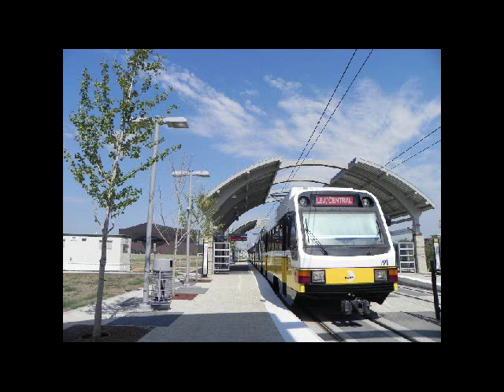Dallas Area Rapid Transit | DART Light Rail Compilation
Here's some of my footage of the extensive Dallas Area Rapid Transit light rail system, the largest light rail system in the United States, with route miles totalling nearly 80 miles, which should increase to about 90 miles by the end of 2012 (with the Blue Line extention to Rowlett and the Orange Line extension to Belt Line in Irving).  By 2014, the Orange Line will hit DFW, in addition to currently serving Love Field.  Hope you enjoy!

0:00 Introduction
0:08 Akard Station
2:37 West Transfer Center (Bus Station)
3:54 West End Station
4:21 Victory Station
4:45 LBJ/Central Station
5:17 Las Colinas Urban Center Station
5:55 Trinity Mills Station
6:28 Credits/Subscribe